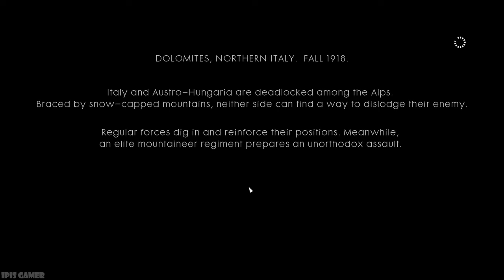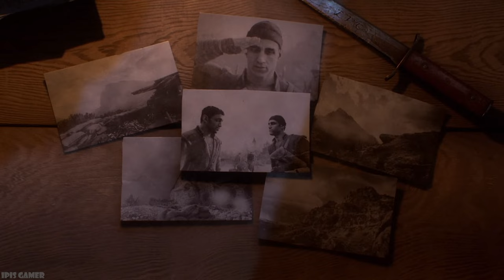Fighting in Italian Alps - Avanti Savoia! - Battlefield 1 Campaign Gameplay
"A state of war only serves as an excuse for domestic tyranny."
- Aleksandr Solzhenitsyn